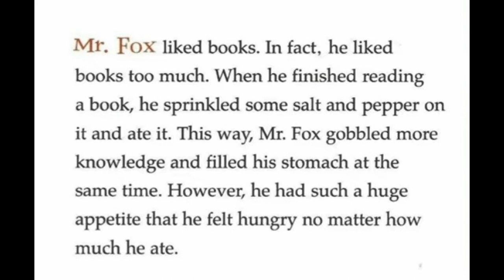책먹는 여우(The Fox Who Ate Books) 영어로 외워서 말하기(p.1) -초등학생들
초등학생들이 좋아하는 책먹는 여우 책 영어판
The Fox Who Ate Books를 영어로 읽고 이해하고
말로 기억해서 실감나게 발표해 보는 영상입니다.